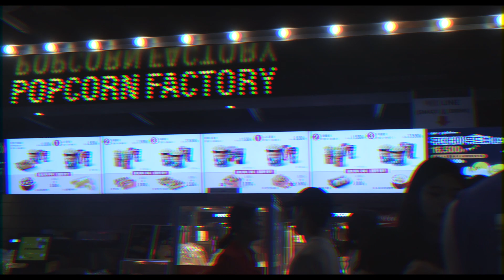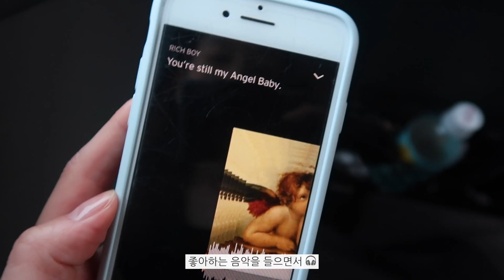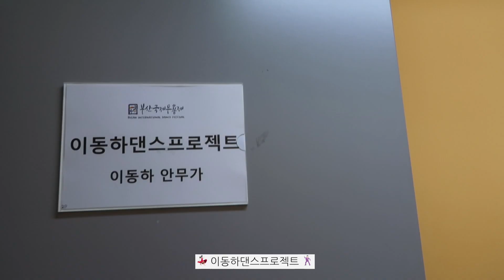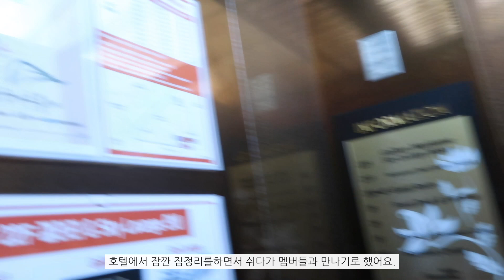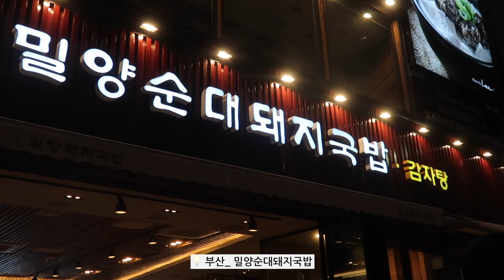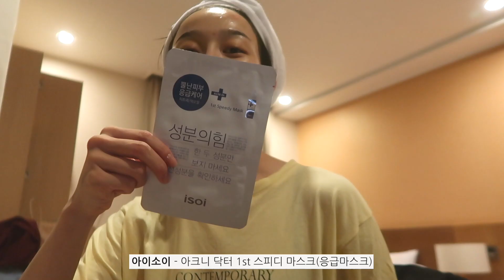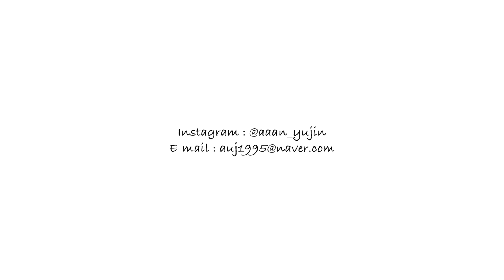VLOG:) #1 부산 공연 브이로그 I 부산국제무용제 I 이동하댄스프로젝트 l 해운대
🌙 SNS 🌙